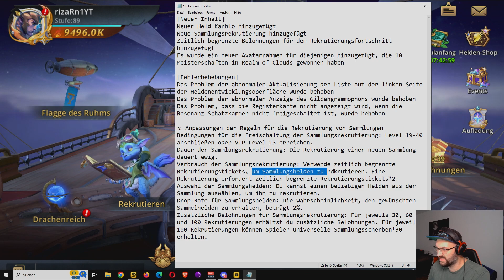Patchnotes! New OP Hero Coming! & Änderungen am Rektrutierungssystem | Inariel Legend Dragonhunt